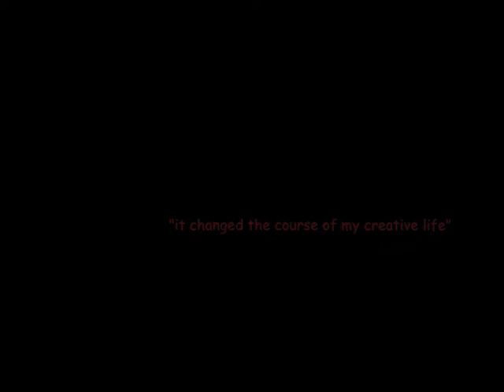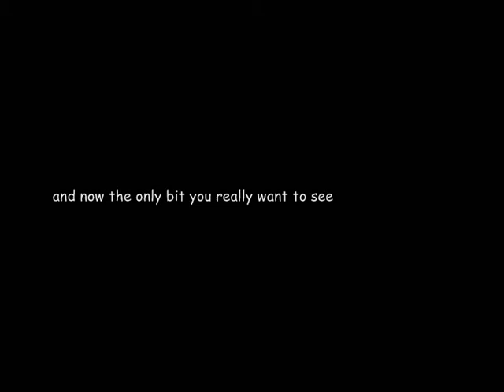The 300 Spartans Vs 300 Remake Review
in this vid, i review the two classic films that are both based on one infamous.greek mythic battle, please feel free to rate and comment, (good or bad)
Clips:300 owned by warner bros
the 300 spartans owned by 20th century fox
Meet The Spartans Trails